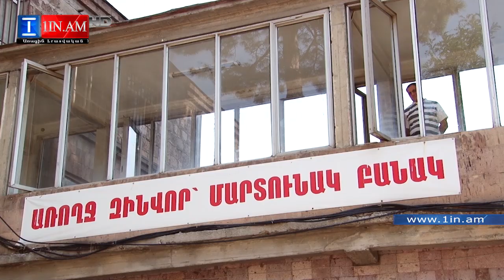«Մեկ ա, մեզ կրել չկա»